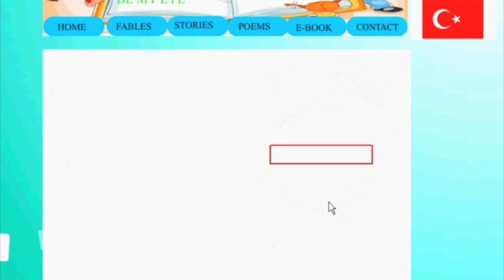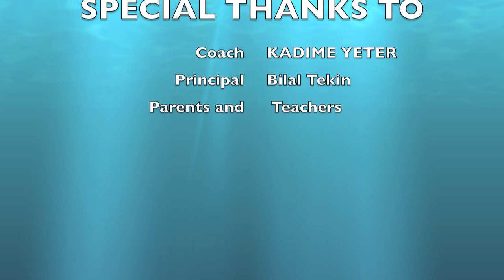Nikoloz Tsereteli International School Info Matrix 2012 Adobe Dreamweaver CS5 Project Be My Eye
It is a video which is created for Info Matrix 2012 Computer Art Category. Students created a website by using Adobe Dreamweaver CS5 for Blind People.